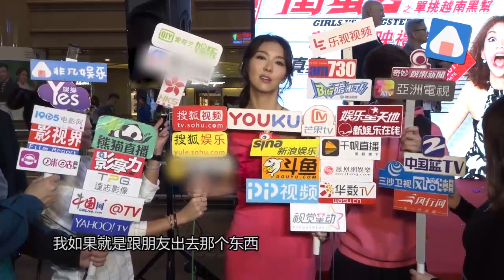【2年前】對壯男情有獨鐘？薛凱琪手掀壯男胸衫顯嬌羞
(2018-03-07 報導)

對壯男情有獨鐘？薛凱琪手掀壯男胸衫顯嬌羞，《閨蜜2》跟夜店男生好瘋狂。